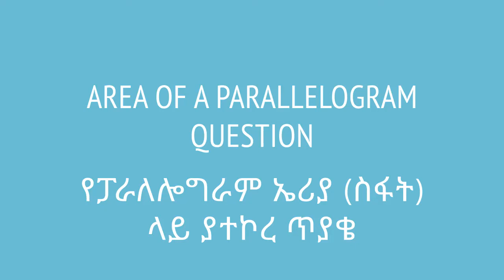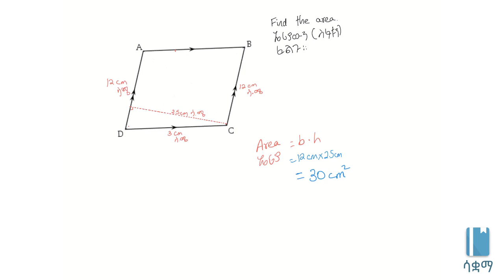Area of a parallelogram - question | የፓራለሎግራም ኤሪያ (ስፋት) ላይ ያተኮረ ጥያቄ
This video is based on Unit 5 of Grade 7 of the Ethiopian curriculum. The academic videos published under Saquama (Education for Ethiopia) are in line with the Ethiopian curriculum.

ጂይህ ቪድዮ የተሰራው በ7ኛ ክፍል ሒሳብ ምዕራፍ 5 ላይ ተመስርቶ ነው። በሳቋማ (ኤጁኬሽን ፎር ኢትዮጵያ) ስር የተለቀቁ የቀለም ትምህርት ቪዲዮዎች ከኢትዮጵያ ስርዓተ ትምህርት ጋር የሚስማሙ ናቸው።